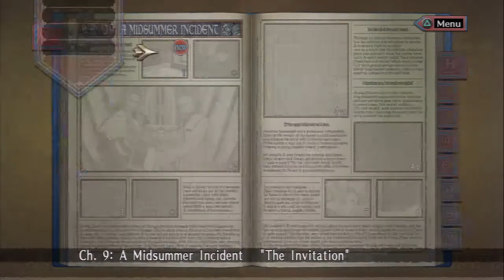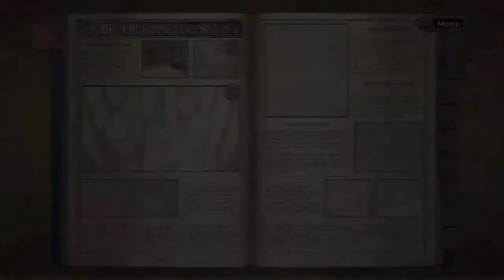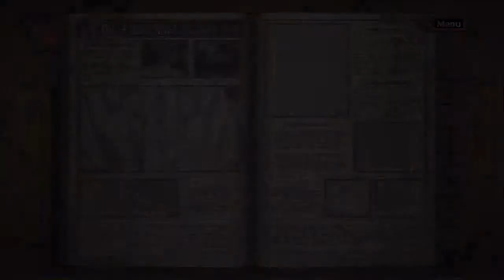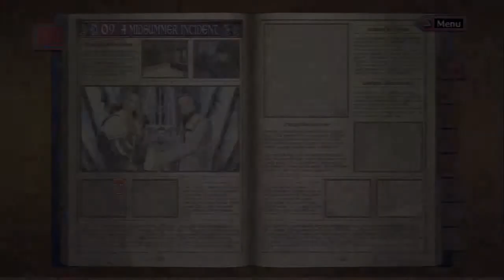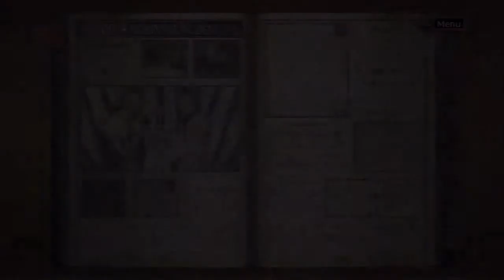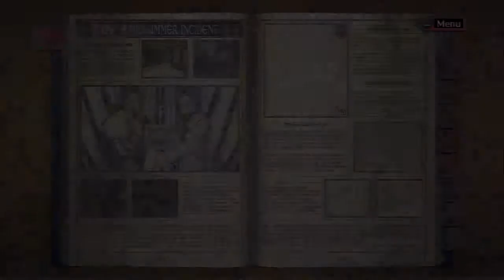Let's Play Valkyria Chronicles[Deutsch] Ep.40 - Das Bündniss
Wer von diesen Typen böse ist ist sehr schwer herauszufinden oder?

Sprache:Japanischer Audio, Englische Texte, Deutsches Kommentar o_O
Blind:Nein
Schwierigkeitsgrad:Normal
Sonstiges:/

Valkyria Chronicles
Ein Spiel von Sega
Plattform:PS3
Genre:RPG-Third-person-tactic-shooter